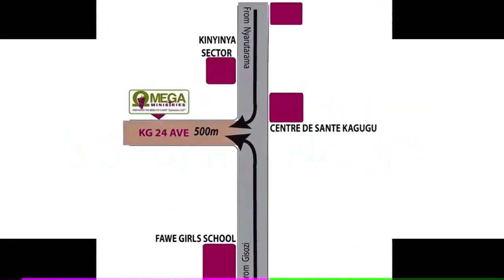Bible Study_IMIBANIRE MYIZA / GOOD RELATIONSHIPS (Part 7)_Pastor Liliose K. TAYI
Bible Study_IMIBANIRE MYIZA / GOOD RELATIONSHIPS (7)_Pastor Liliose K. TAYI
(June, 2019)